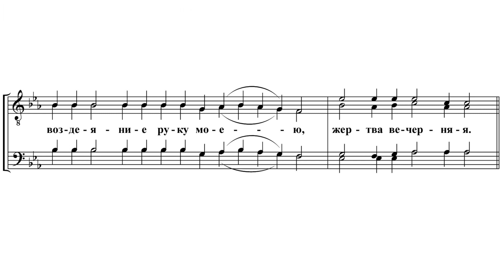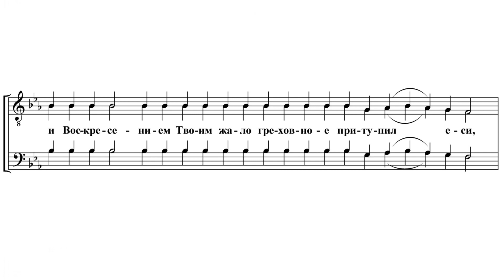«Стихиры на Господи воззвах Глас 5» Киевский распев в изложении Гончарова Игоря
«Стихиры на Господи воззвах Глас 5»
Киевский распев
обработка напева архимандрит Матфей Мормыль,
в изложении Гончарова Игоря

Хор Московского Сретенского монастыря